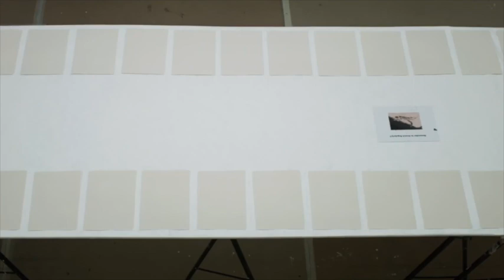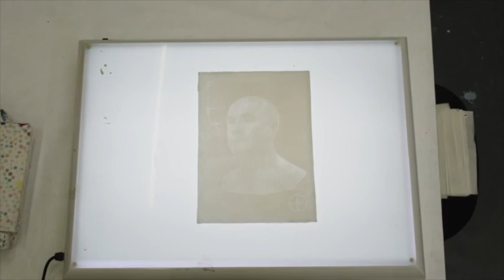Joining the Dots | 9 - Veebo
Heni Discord members interview series by @wherearethespoons